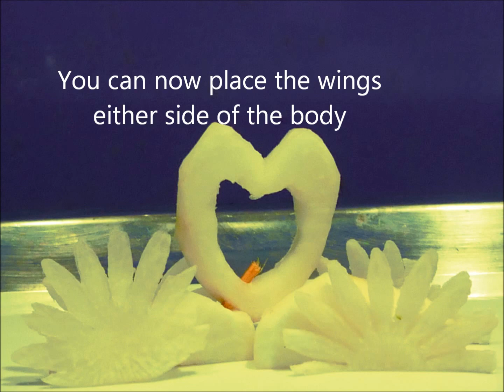Mother's Day Love heart swans made out of turnips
Food Display of Love heart Swans for mother's day... surprise her with this cool food display and cook her, her favourate meal.

Delight full display of Food Carving of  Love Heart Swans made from turnips.   This display requires no carving but just shaping with knife .
The orange flowers are sliced turnips ...(using a crisp slicer).. so you get very thing flowers which are than easy to cut with a flower cutter...